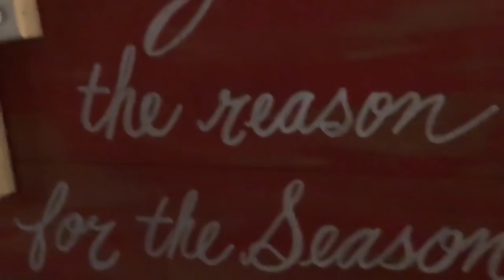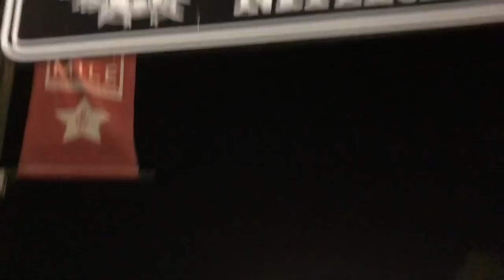VLOGMAS DAY 1! Dickens on Main Street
HAPPY VLOGMAS 2018 GUYS!

I am so super excited to be able to do vlogmas for y'all this year.

I love you all to the moon and back xo